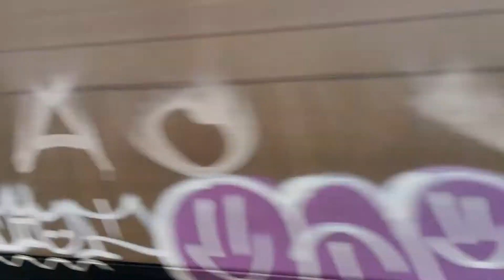Aggregates Freight Move GBRf 66723 6M31 Hellifield 26/01/2022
Aggregates Freight Move
GBRf 66723
6M31
Hellifield